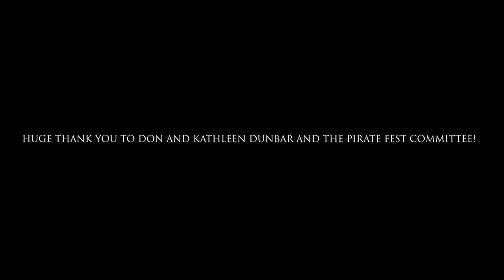Eastport, Maine Pirate Festival 2021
Had a lot of fun making this video. This years pirate fest was a blast! Come check out next years Eastport Pirate Festival. They also have a Facebook page that I will link here for details.

I will be making more videos soon. I'll also be posting some music videos I've been working on as well.

This is where I post most of my photography.